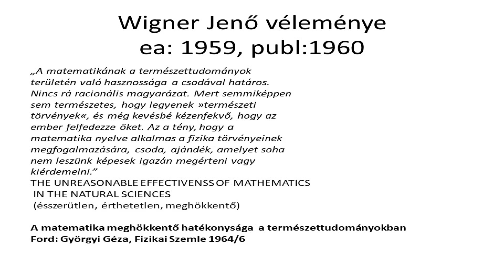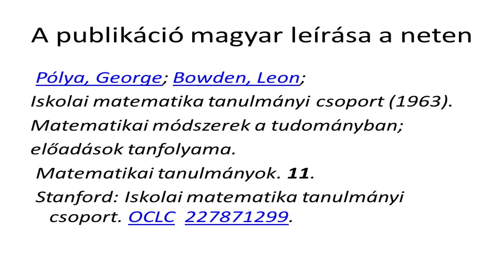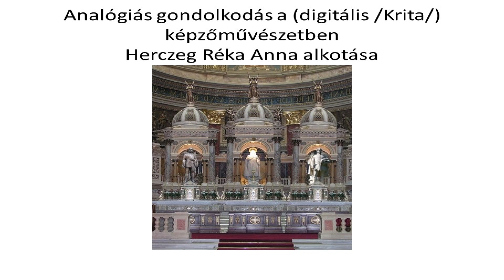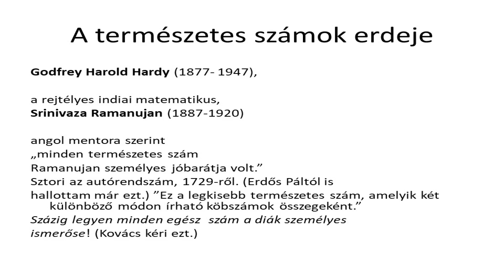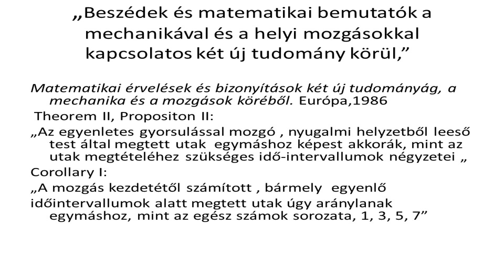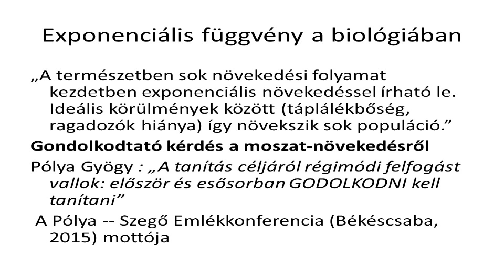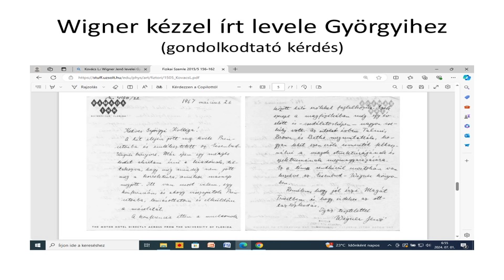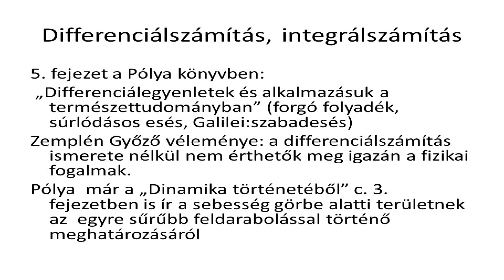Pólya György Emlékkonferencia - Prof Dr Kovács László előadása